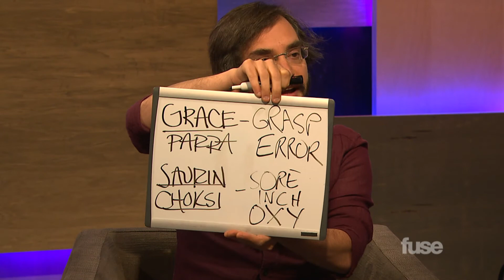Myq Kaplan Talks Performing in Australia & Confusion About His Name on 'WGTS'